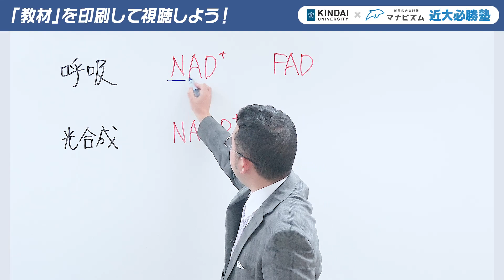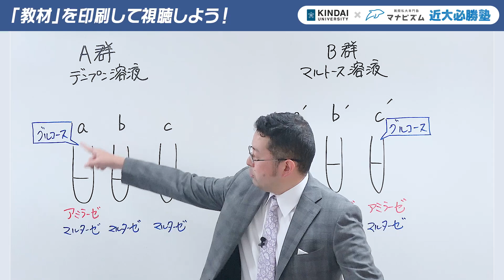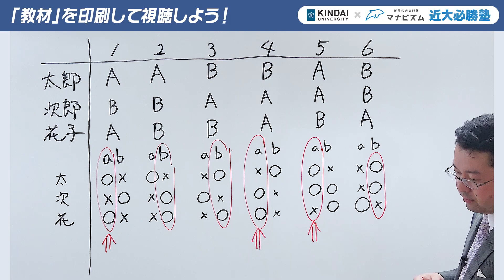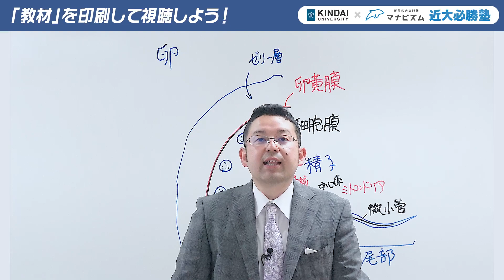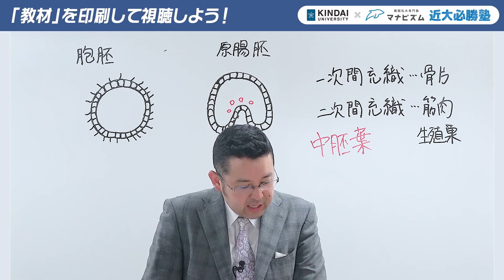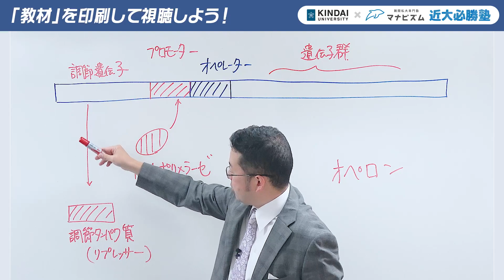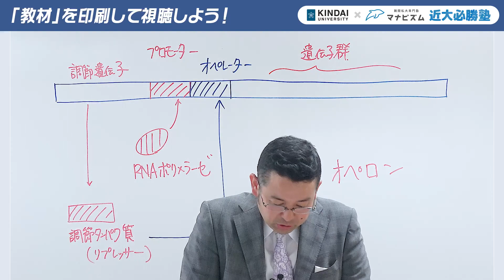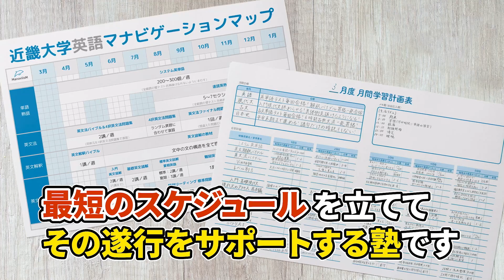【R5年度過去問解説】生物｜近大必勝塾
令和5年度 一般入試・A日程1日目(令和5年1月28日)の問題を使って、 近大の入試問題を熟知した予備校講師が、皆さんのためだけにポイントを伝授します。
全10科目（英語・国語・数学・地理・日本史・世界史・政治経済・物理・生物・化学）を完全サポート！　＊医学部を除く

0:00 はじめに
0:02 【問1】
10:46 【問2】
20:54 【問3】
29:46 【問4】
35:38 さいごに

≪予備校講師による過去問題解説動画の再生リストはこちら≫